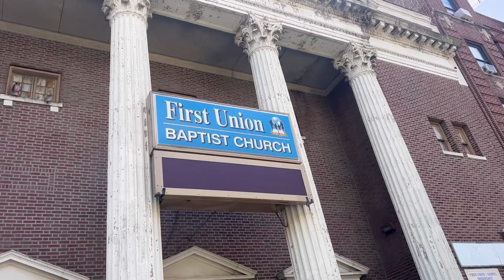O GOVERNO AMERICANO PAGA O ALUGUEL DE MUITAS PESSOAS 🇺🇸